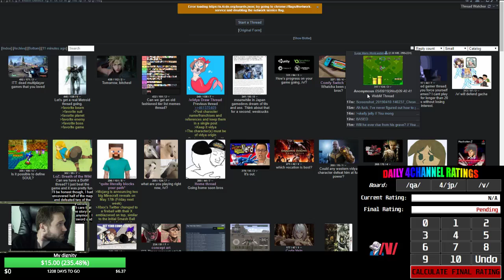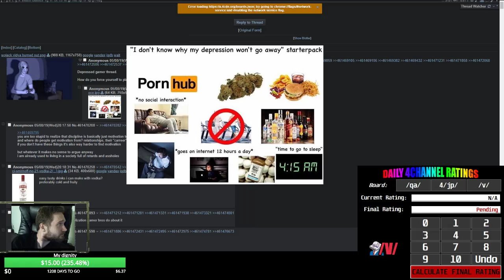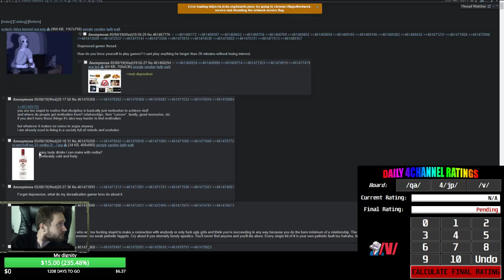/qa/ Daily Review - Completing Video Games